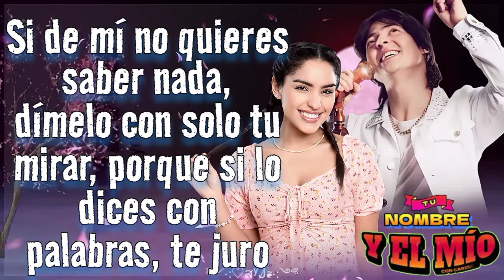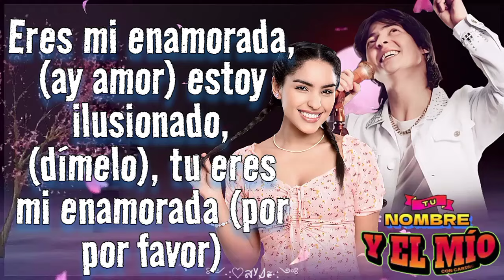Mi enamorada - Canción de Deyvis y Hellen (letra) Tu nombre y el mío